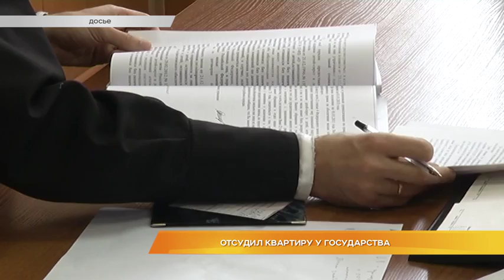Отсудил квартиру у государства